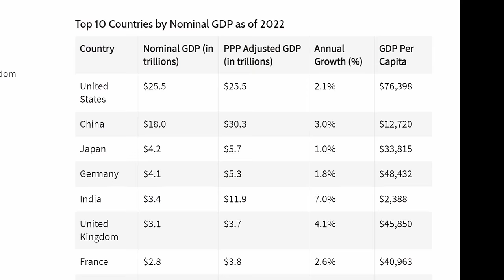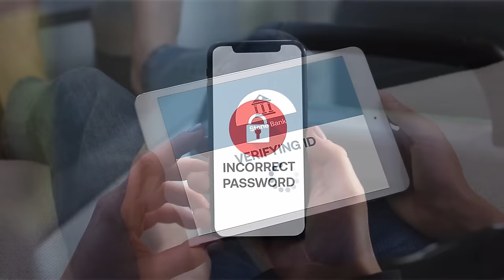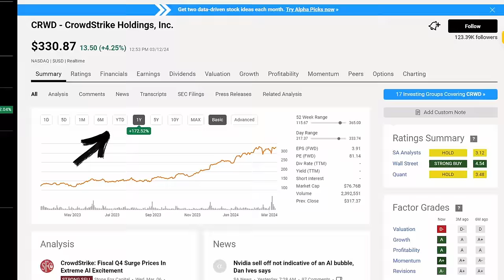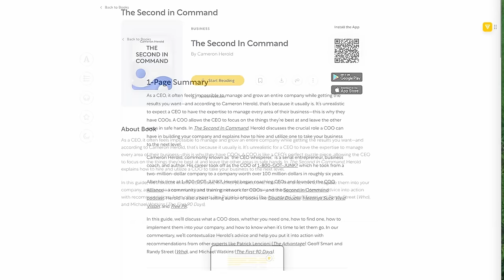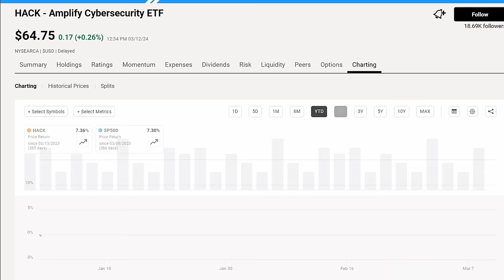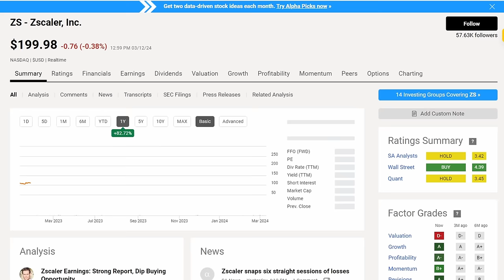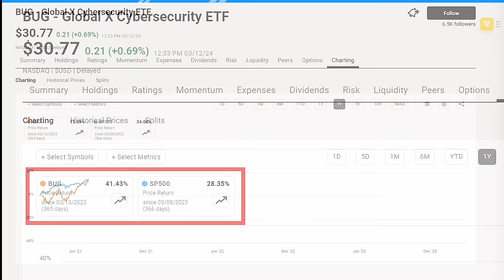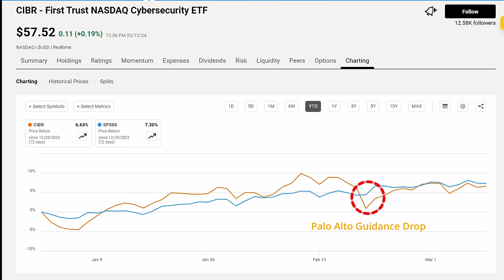Are they Worth it? 6 Best Cybersecurity + AI ETF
Learn all about the 6 best Cybersecurity + AI ETF for the next decade in this informative video! Get ready to dive into the world of cyber security investments and uncover the top ETF options for maximizing growth potential. Don't miss out on this essential guide to securing your financial future.

📱FREE Newsletter.  Updates and insights on the economy and investments with invest-X BWB Insights

00:00 - Start
02:23 - SPAM
03:35 - WCBR
05:23 - HACK
06:52 - BUG
08:10 - IHAK
09:21 - CIBR

MY EQUIPMENT
📸 Here's a listing of all my equipment I use in filming and editing my videos

All opinions expressed by Brian are solely provided as entertainment.  Brian is NOT giving financial advice.  Brian is not a fiduciary or financial advisor.  All financial topics are for illustration where the outcomes are not guaranteed or expected.  There exists real risks in all forms of investment, so do your homework and make your own decisions.